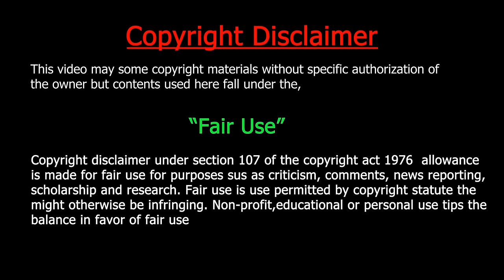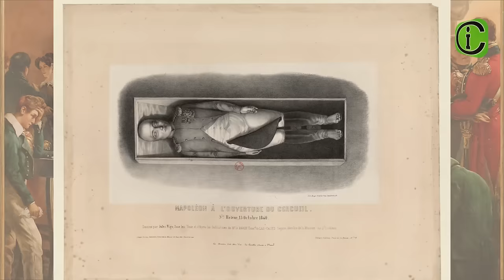সম্রাট নেপোলিয়ন বোনাপার্টের জীবনী ও টাইমলাইন। Timeline and biography of Napoleon Bonaparte, Bangla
সম্রাট এবং জেনারেল নেপলিয়ন বোনাপার্টের উত্থান পতন ও সংক্ষিপ্ত  জীবনী।
Timeline and Biography of Napoleon Bonaparte.

Info Campus is a channel for creating documentary based on research and educational purposes,
Its a new channel, many research and study done, lot more content coming soon.

Thanks